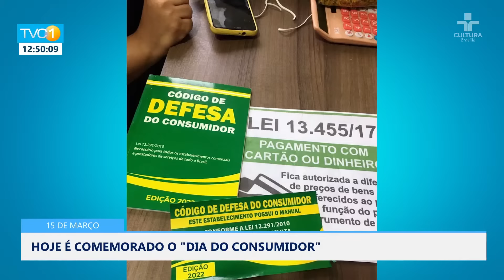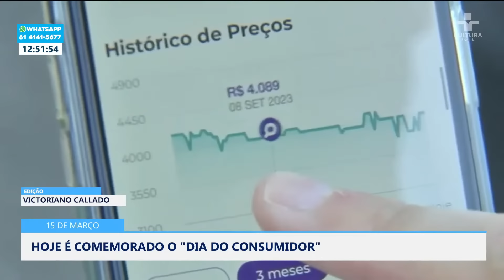Participação na TV Cultura Brasilia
Em comemoração ao dia do consumidor participamos de uma matéria na TV Cultura Brasilia